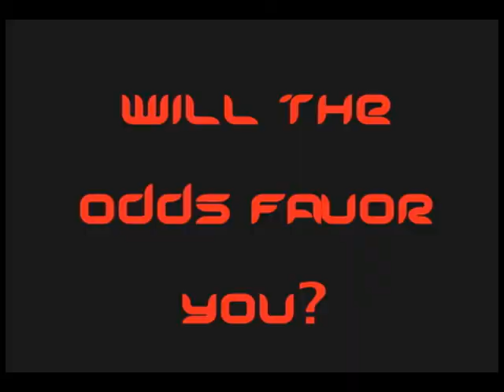TLS Hunger Games Promo '12